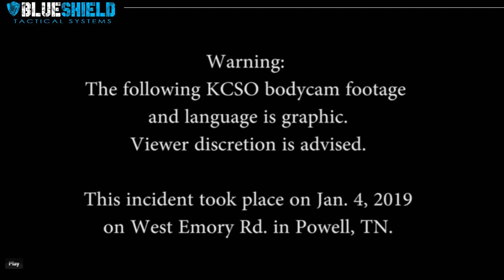Split Second Decisions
The officer in this video was responding to an alarm call when the homeowner exited the backdoor and pointed a firearm at the officer. The homeowner thought the officer was possibly a burglar attempting to steal something from the home. This demonstrates the speed of an incident and how fast a decision must be made to survive on the streets. Blueshieldtactical.com